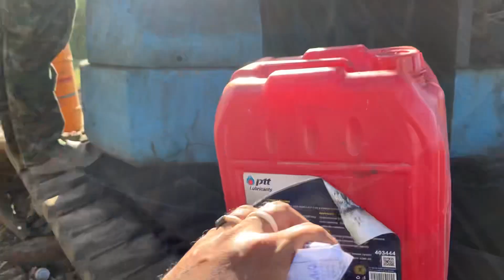ทอดสอบดู เติมของเหลวไปแล้วจะดีขึ้นใหม#รถแมคโคร